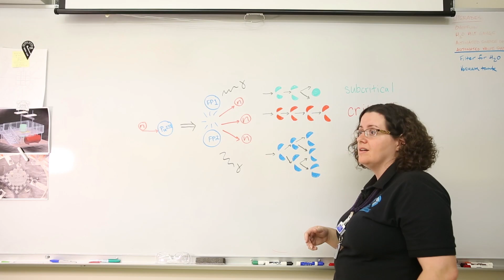How we conduct plutonium experiments to enhance nuclear safety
A team of researchers recently conducted the first Livermore-designed “criticality” experiment in 40 years. It was one in a series that aims to help ensure plutonium operations – which are important to LLNL’s mission of assessing the safety, security and effectiveness of the U.S. nuclear stockpile without testing – continue to be conducted safely. This video shows how they incrementally added just enough plutonium to an assembly over a period of hours to barely reach – and measure – the exact point of criticality.